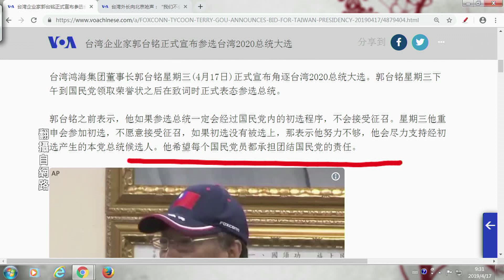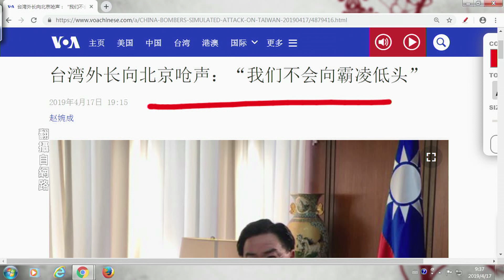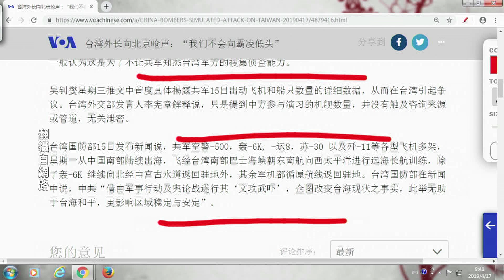《今日點擊》郭台銘正式宣布競選中華民國總統 震驚兩岸（2019/04/19）